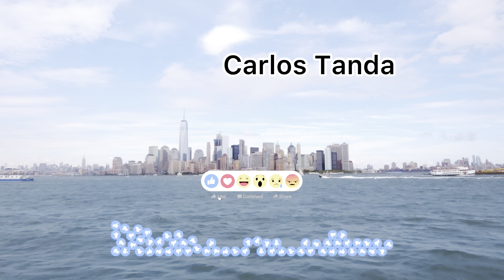🧑‍🎄TOUR por Tienda Navideña Alemana ☃️🎄 DE LUJO abierta todo el año.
Descubre uno de las tiendas más emblemática navideña del mundo, es alemana, pero está ubicada en el barrio gótico de Barcelona, todo lo que quieras encontrar está en la misma

￼ 🔥 😱 Viajamos con niños a los sitios más populares y turisticos, SIEMPRE AL MEJOR PRECIO.
En este Vlog te compartiremos los mejores TIPS, GUÍAS de viajes y nuestras experiencias, mientras descubres la gastronomía, cultura y los mejores sitios de Canarias 🇮🇨😍 y resto del mundo. 🏝